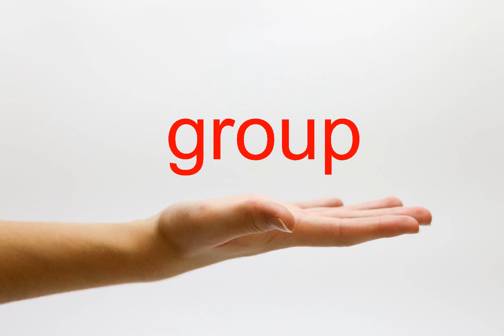How to Pronounce group - American English